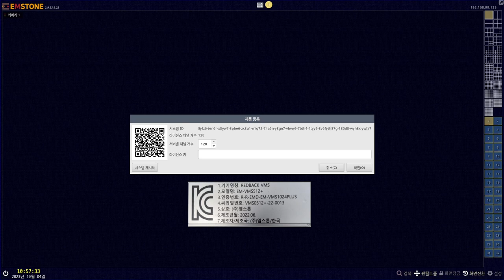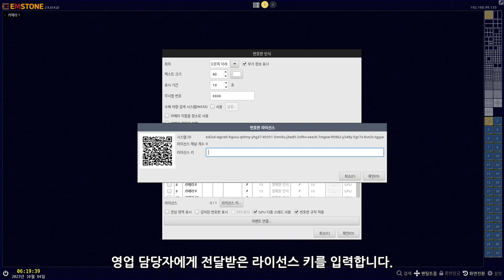[기본설정가이드] NVR/VMS편 - 라이선스 추가(채널, 번호판 인식, 화재 감지)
기본 설정 가이드 NVR/VMS편 - 라이선스 추가(채널, 번호판 인식, 화재 감지)

NVR/VMS의 라이선스 추가(채널, 번호판 인식, 화재 감지) 에 대해 설명합니다.

0:06 채널 라이선스 추가하기 (NVR+, VMS 모델 해당)
0:33 전체 채널 개수 확인 및 서버별 채널 개수 조절 방법
0:57 번호판 인식, 화재 감지 라이선스 추가하기
1:36 번호판 인식, 화재 감지 라이선스 개수 확인하기

감사합니다.